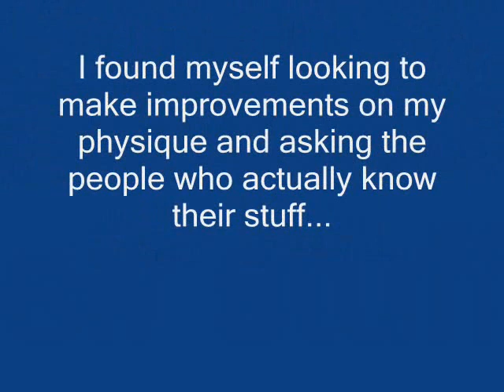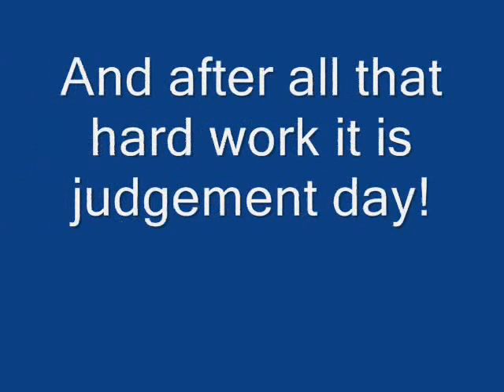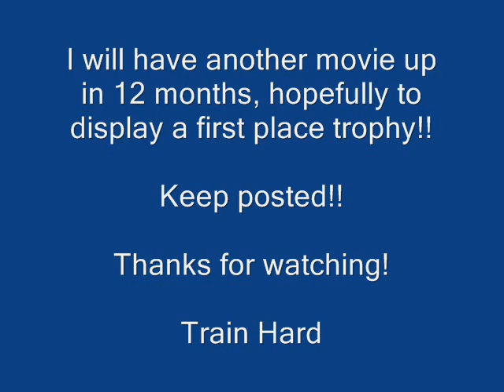Progression 3 final.wmv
hey Everyone!
Sorry its been so long since i have posted another progression video, but im pretty sure you will be impressed with this new video! It has been the hardest 6months of my life lol but i made it out on the other side, so many times i wanted to give up but i just hardened up and and it paid off! its too easy to give up! Stick to ur training Diet and cardio and anyone can achieve what i have.